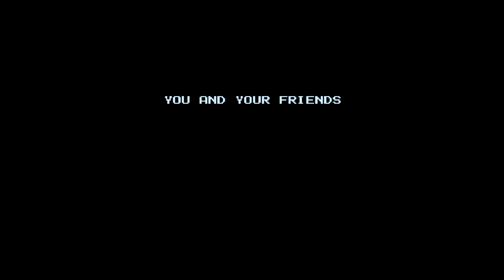Friday the 13th Stream 1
A lot of people lauded this NES version of Friday the 13th as the worst game ever. But the theory is that they only say that because they couldn't figure out how to beat it. Once you figure it out, it's a matter of learning to dodge well, get the special weapon and outlast Jason... 3 times to officially beat the game. LoL! But it's pretty fun when you figure it out!

Anyway, if I were better at directions and dodging, I would've beaten this game much more quickly. But I haven't played it in years, so my practice time is recorded here for your laughable entertainment! :D